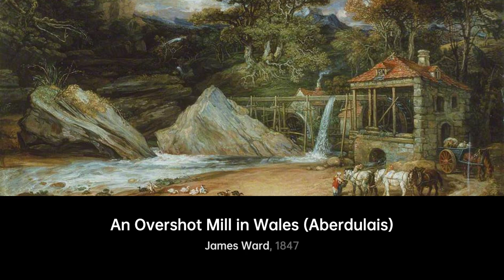Who is Wilhelm von Kaulbach｜Artist Biography｜VISART